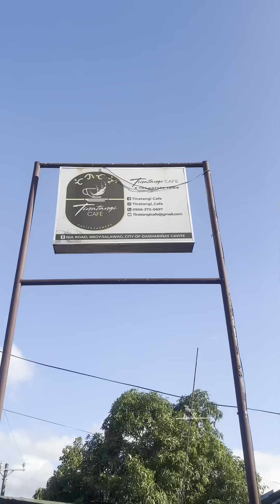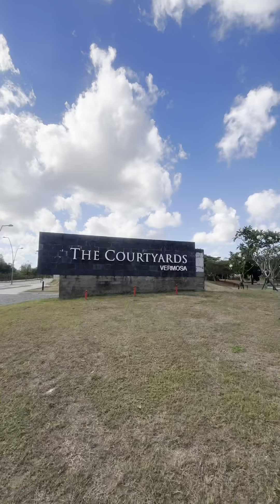TINATANGI CAFE ☕️ RUN 🏃🏻 BIKE 🚴🏻 RUN 🏃🏻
VERMOSA SPORTS HUB